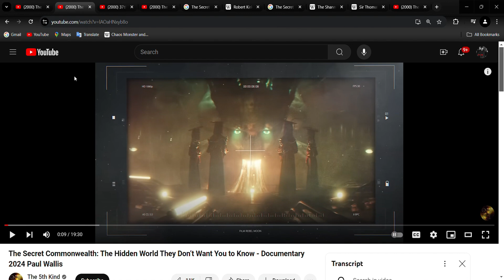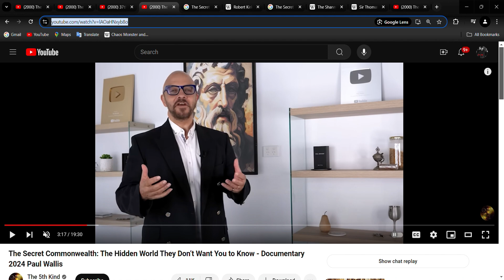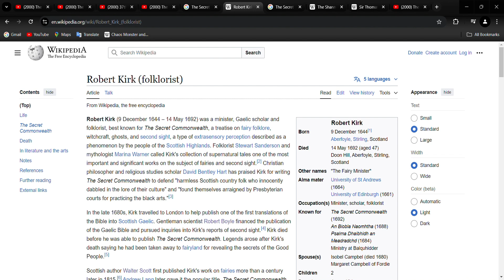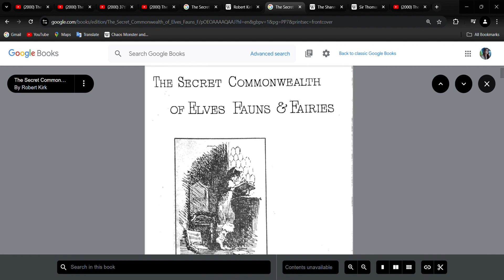The Secret Commonwealth of Elves Fauns and Fairies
I forgot to mention that Kirk described the entities in his writings as dwelling in Middle Earth.  Sound familiar ?